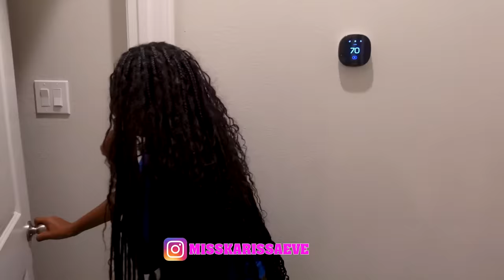Girl STEALS Her Mom EXPENSIVE PURSE To SELL, What Happens Next Is Shocking